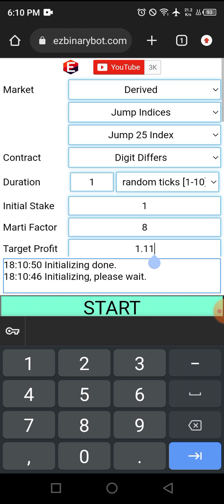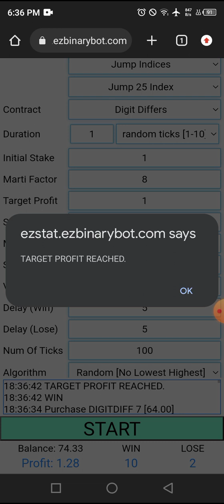Deriv $1.28 of $10 #022 part 1